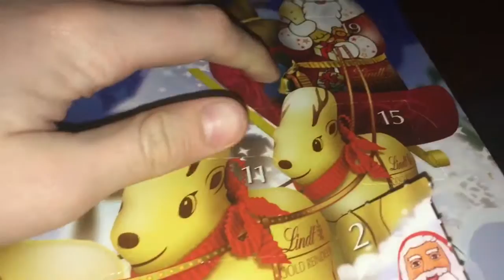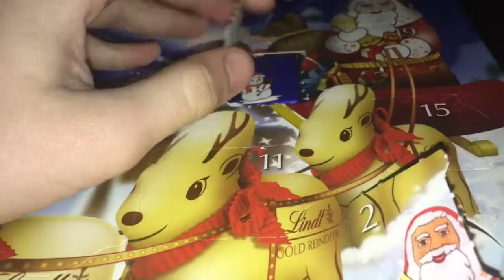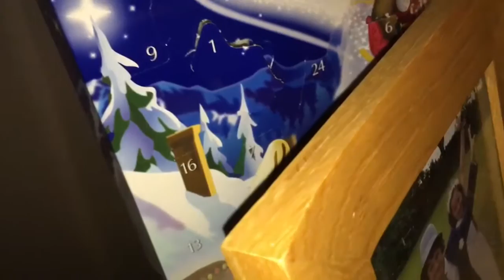WALKING TO SCHOOL & DECOR TOUR | VLOGMAS DAY 6